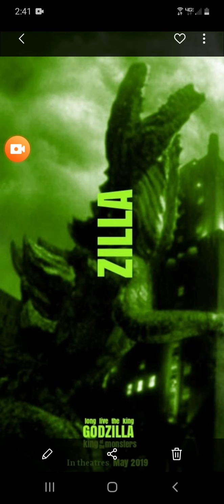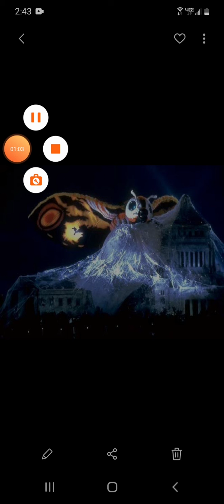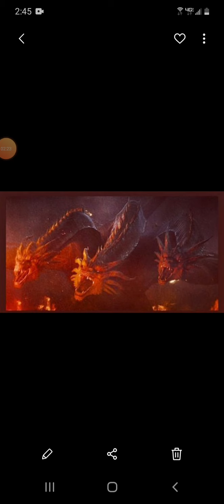Godzilla monsters tribute: Guillotine